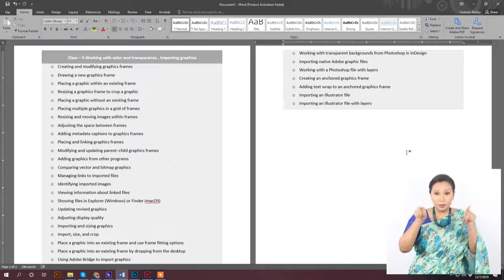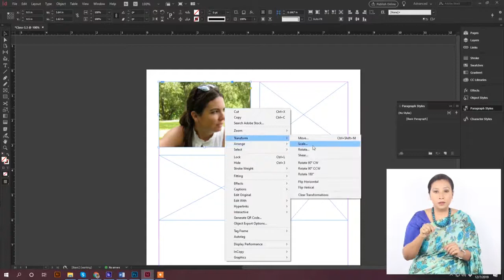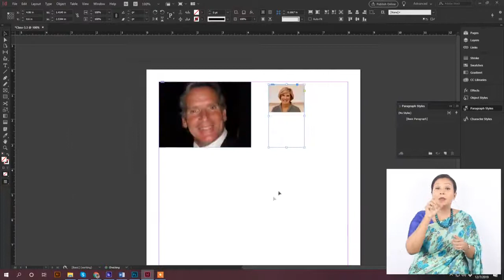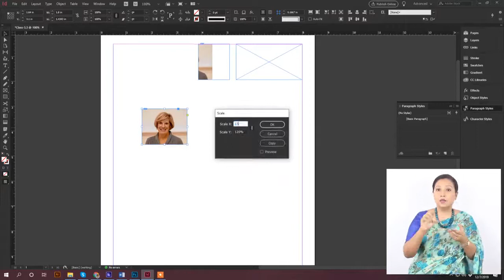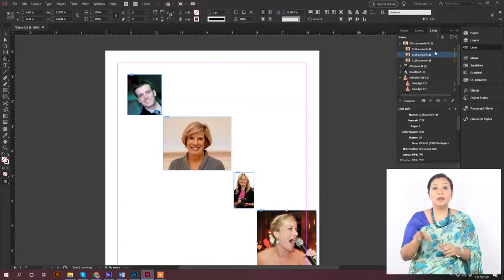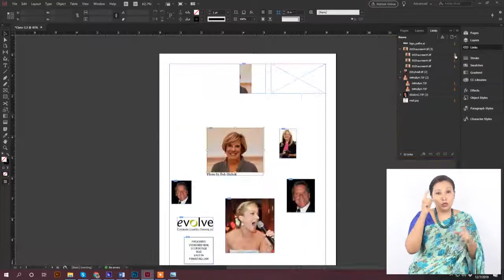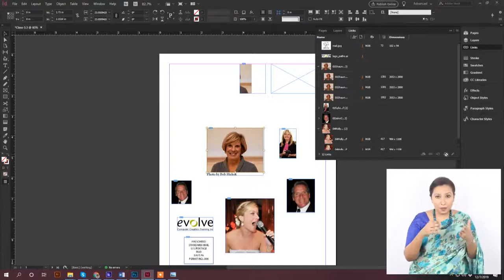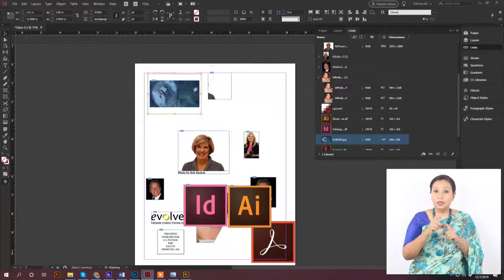03 in design Working with color and transparency , Importing graphics Part 3